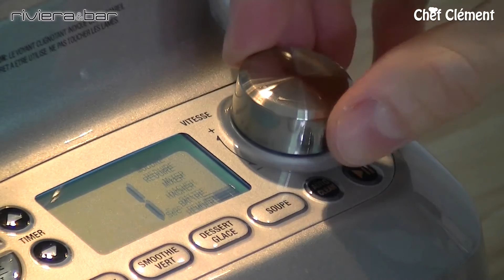Recette : MAYONNAISE au BLENDER express ; POULET pané au PARMESAN - Chef Clément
Si vous n'avez pas de batteur et que vous souhaitez économiser votre énergie, préparez votre mayonnaise au blender en quelques secondes seulement. Un résultat délicieux et une texture parfaite ; ici relevée avec du curry et accompagnée d'aiguillettes de poulet pané au parmesan. Une idée recette pour un apéritif, entrée ou plat principal avec quelques légumes.

[Cours de cuisine en ligne à la demande et cours de cuisine webcam]

♥ Chef Clément sur FACEBOOK - Page Officielle / Plus de 200 000 abonnés

► Ingrédients pour 2 à 4 :

- 2 jaunes d’œufs
- 1 cuillère à café de moutarde à l’ancienne
- 20 g de jus de citron
- 230 g d’huile d’olive + cuisson
- Une pincée de curry en poudre
- Aiguillettes de poulet
- Farine + 1 oeuf + sel fin / poivre + beurre
- 40 g de chapelure + 40 g de parmesan râpé

♥ Une autre recette EXPRESS ; une papillote de saumon au lait de coco réalisée au micro-ondes ; quelques minutes de cuisson seulement

☺ Merci de votre fidélité et à très bientôt sur ma chaîne Youtube Chef Clément ! N'hésitez pas à aimer et commenter la vidéo avant de partir. ;)